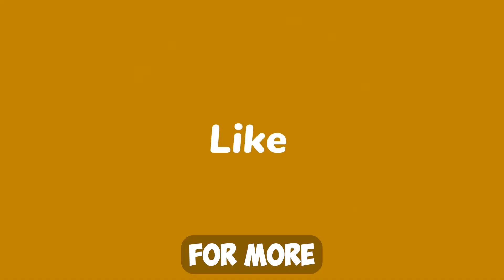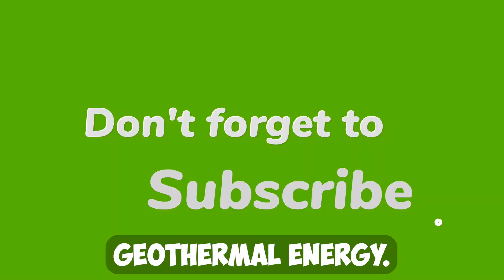Exploring the Power of Geothermal Energy with SLB Harnessing Technology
Title:Exploring the Power of Geothermal Energy with SLB Harnessing Technology

In this video, we're exploring the power of geothermal energy with SLB Harnessing Technology.

Geothermal energy is a renewable resource that can be used to power homes and businesses, and SLB Harnessing is helping to make this resource more available to the public. By using SLB Harnessing technology, we're able to extract energy from the earth's thermal gradient, which is a key factor in geothermal energy production.

This video is a great way to learn about the power of geothermal energy and see how SLB Harnessing technology can help make it more accessible to the public. Watch it and learn how you can harness the power of the earth to help power your home or business!

            Hey, Friends Welcome
    To My Channel News With Alana
 Hi i'm Alana is a News Channel that provides the latest news
sports and global trends. i'm covers all topics, such as health,
    finance, politics, entertainment and technology.